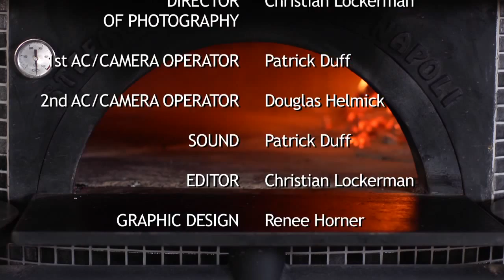Coffee With Ed Scott Careers in Finance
Ed Scott, of Point Park University, discusses the opportunities in financial services.

Edward Scott, CPA, MBA, is a part-time assistant professor in the Rowland School of Business at Point Park University. Scott teaches undergraduate and graduate accounting and finance classes.

Scott began his career in accounting as a staff auditor at Deloitte & Touche. He also taught accounting in Pittsburgh for six years at Allegheny Community College. A former president of the Pittsburgh chapter of the National Association of Black Accountants, Scott later became accounting manager and economic development officer at the Urban Redevelopment Authority, then finance director at the Housing Authority, for the City of Pittsburgh. Scott left Pittsburgh in 1998 to become capital investment accounting director for Burlington Northern Santa Fe Railway, one of the two largest railroads in the United States. He went on to assume executive positions for the Kansas City Southern Railroad, where he had the opportunity to expand his accounting expertise into the area of procurement.

Leadership Experience and Professional Activities
National Association of Black Accountants, past president of Pittsburgh Chapter
Kansas City Chamber of Commerce Diverse Business Connection program, Board of Advisors
Holy Family Institute in Pittsburgh, Pa., Board of Trustees